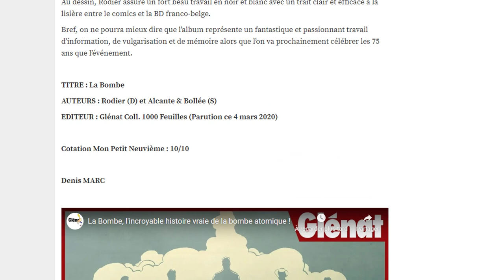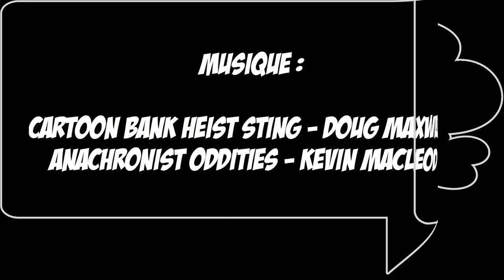La Bulle : Review #06 - La Bombe, la BD ultime ?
Nouvelle review de La Bulle et on parle de LA BOMBE (Alcante, Bollée, Rodier, Glénat, 2020) et on tente de savoir si cet album est la BD ultime !

Générique de Numa Chassot.

© Photo L'info du Nord - Ronald Mc Gregor
Editions Glénat

Artiste : __url_artiste__